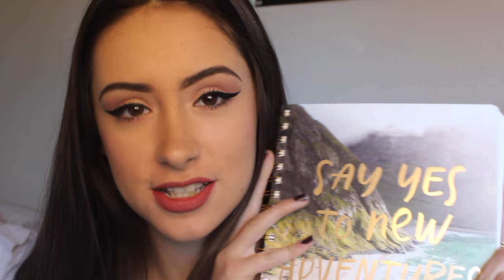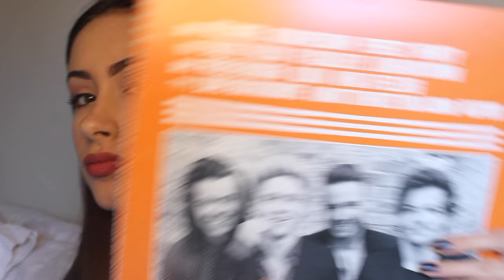HAULIDAY GIFT GUIDE | MIRANDASMEOW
STORES MENTIONED:
Ross
TJ Maxx
Kohls
PacSun
Brandy Melville